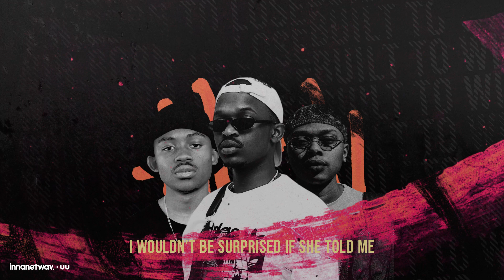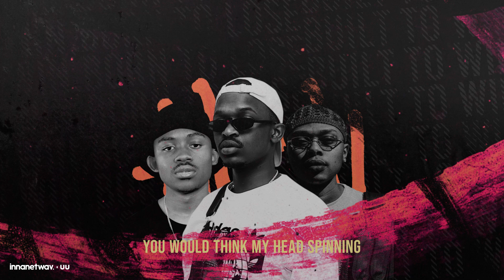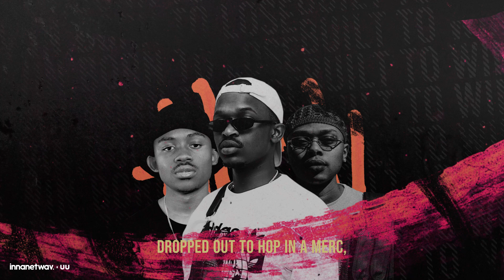808x - Built To Win, Born To Lose (feat. A-Reece & The Big Hash)